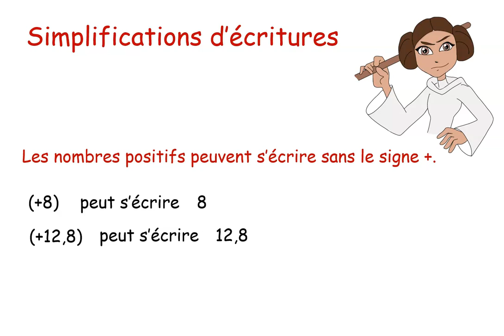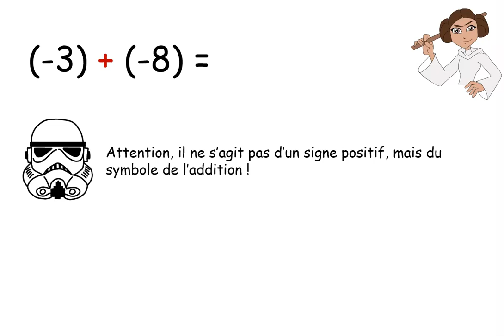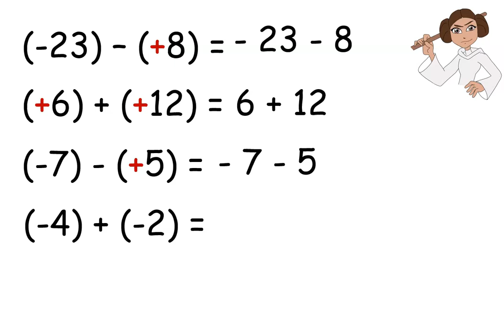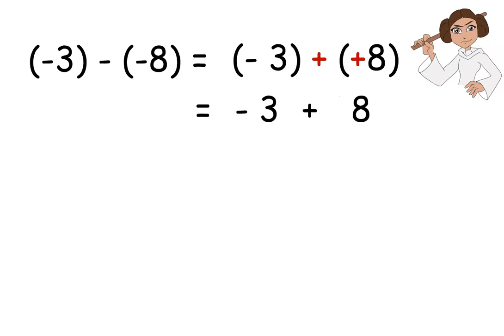Nombres relatifs 5 : Simplifications d'écritures dans les sommes algébriques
Comment simplifier une expression numérique avec des nombres relatifs ? CV